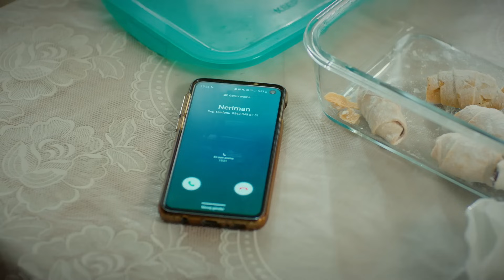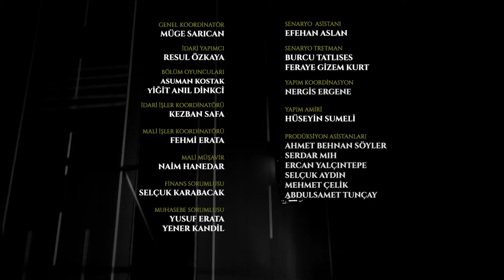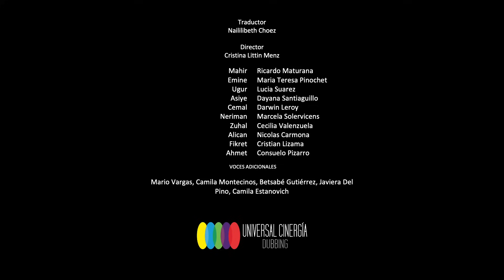El Juego de Mi Destino Capitulo 52 (AUDIO ESPAÑOL) | Kaderimin Oyunu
El Juego de Mi Destino

La vida de la joven Asiye, que intenta aferrarse a la vida con sus dos hijos, se ve trastornada por el desastre que les sobreviene un día. Asiye emprende un viaje irreversible desde Amasya a Estambul y conoce a Mahir, que vuelve a Estambul desde Rusia después de muchos años, quien los ayuda en el camino, aunque no los conoce en absoluto. Gracias a Mahir, Asiye y sus hijos se refugiarán en la mansión Demirhan, pero esto no es la salvación, es un cruel capricho del destino.

Producción: NGM Medya
Productor: Nazlı Heptürk
Director: Emre Kabakuşak

Los actores:
Öykü Karayel
Akın Akınözü
Sarp Apak
Meriç Aral
Esra Dermancıoğlu
Müfit Kayacan
Ülkü Duru
Kaan Çakır
Iraz Akçam
Yıldırım Özcan
Yeşim Gül
Onur Bilge
Ayça Koptur